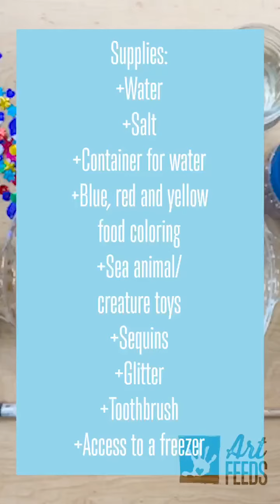Rainbow Ocean Exploration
Practice tactile skills while finding sea creatures and observe how primary colors change to secondary colors in this Rainbow ocean exploration!

Good questions to ask your little artist while doing the project:
+What two colors are we starting with?
+What happens to ice when the temperature rises?
+Is there a color you observe as the ice melts?
+What are the names of the animals we are finding?
+Why are they unique to the ocean?
+Does all this stuff in the water help you think about how we can protect the ocean?
+What are some thoughts or ideas you have to protect the ocean?

Supplies:
-Water
-Container for water
-Blue and red/ red and yellow/ yellow and blue food coloring (two primary colors that will melt into a secondary color)
-Sea animal/creature toys
-Toothbrush
-Access to a freezer

Show us what you make by tagging